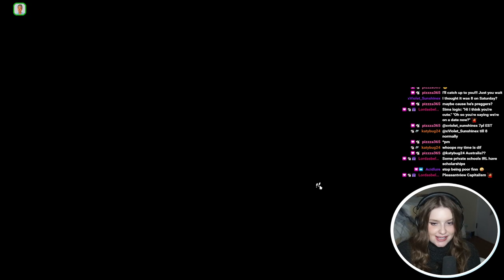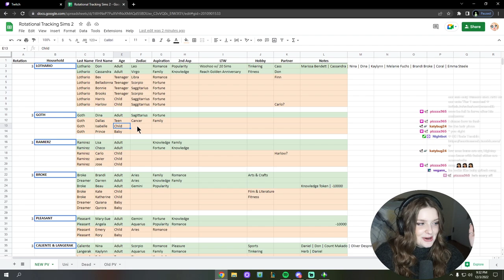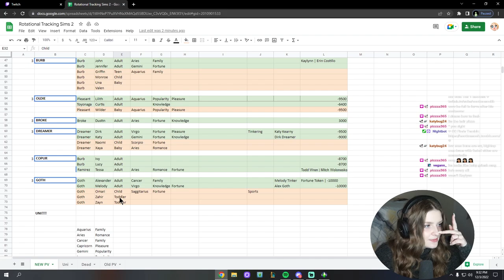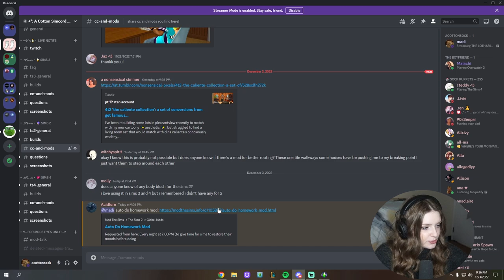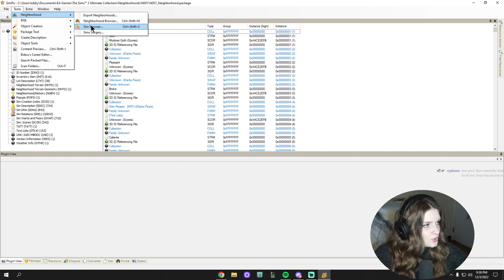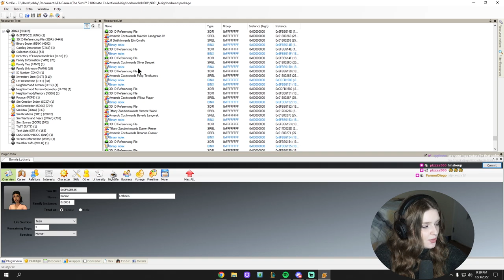Cassandra Goth Will NOT Stop Reproducing